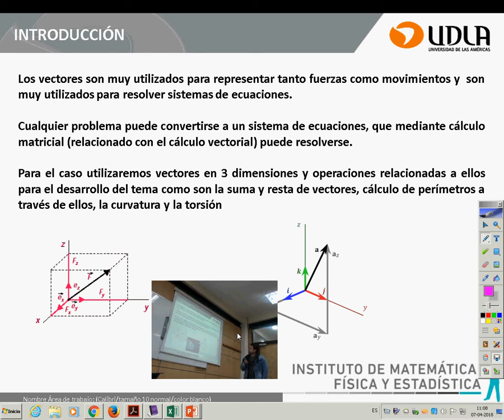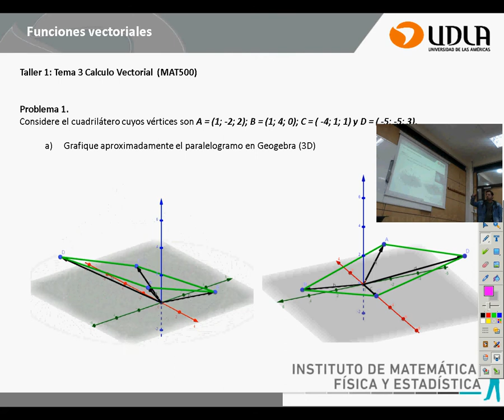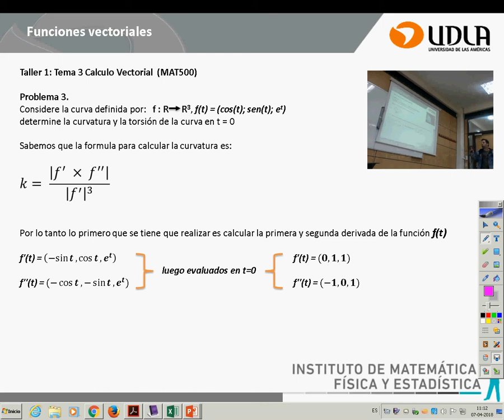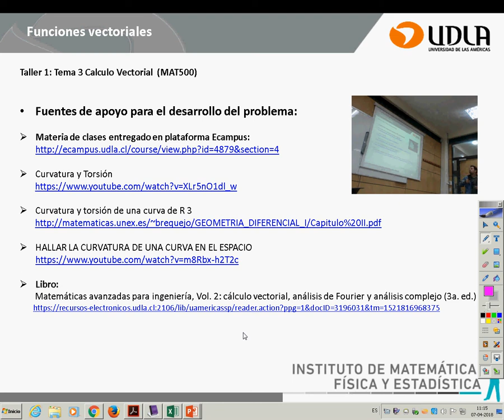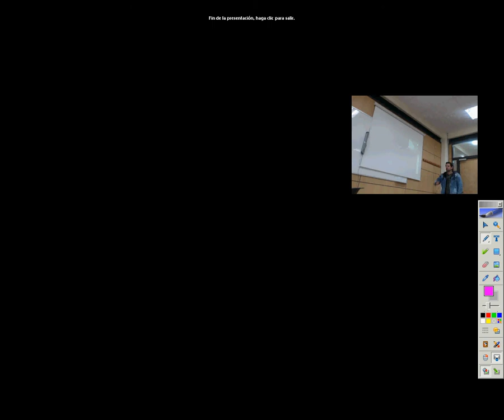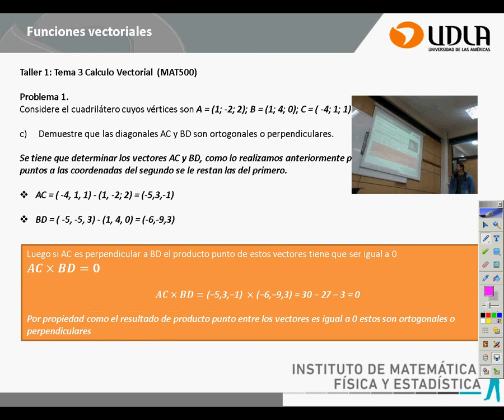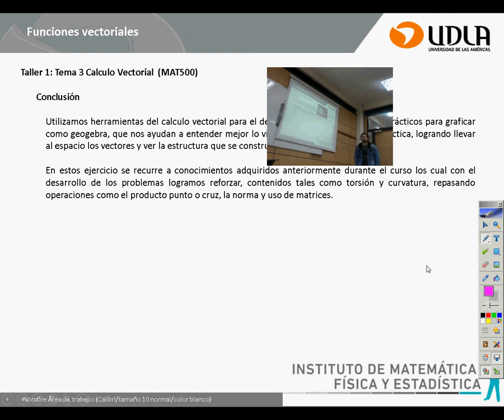Taller 1 MAT500 tema 3